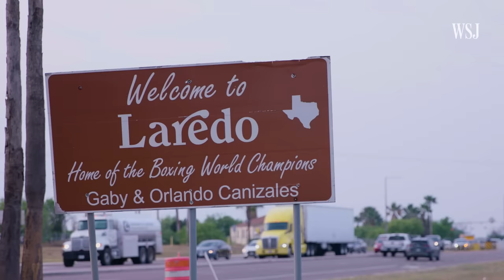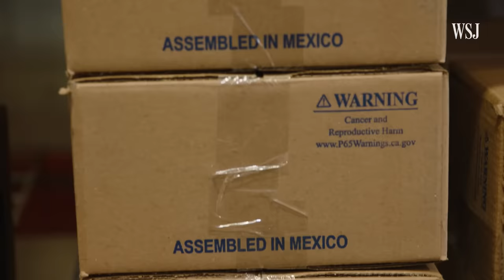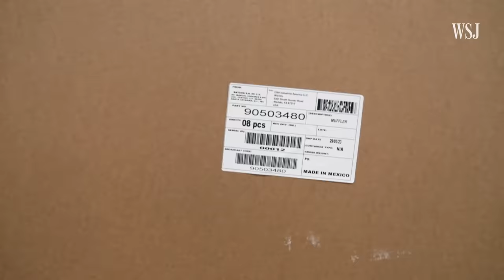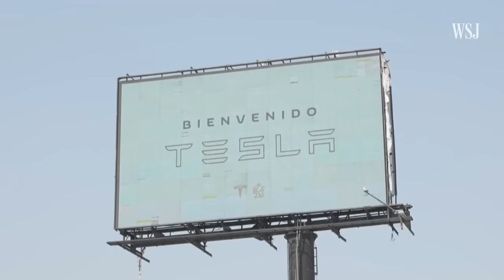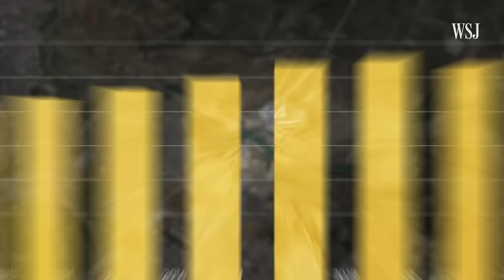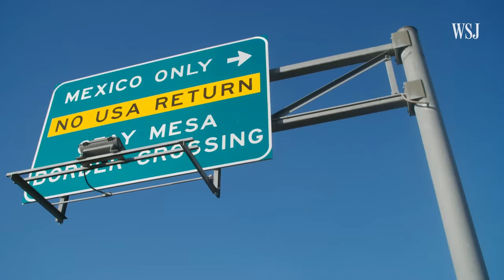The Logistics Hub Where Almost $1 Billion of Products Pass Through Daily | WSJ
Laredo, Texas, is primed to become one of the world’s most important supply chain hubs as companies around the world reduce their manufacturing reliance on factories in China and shift their production to Mexico. This has caused an explosion of trade between the U.S. and Mexico as more than 5.5 million trucks have crossed through the Port of Laredo in 2022 alone.

WSJ explains why Laredo’s strategic location has allowed it to become one of the world’s most important land ports and how it has helped fuel nearshoring.

0:00 Laredo is the hub at the center of a changing global market trend
0:48 The larger business strategy of nearshoring
2:33 Laredo’s strategic location as a land port
4:26 Laredo is adapting its infrastructure for large amounts of traffic

WSJ Explains
News moves fast, and there's not always time to untangle the complex forces driving the day's biggest stories. WSJ Explains breaks down big market moves, business and economic trends, and scientific developments to help you stay ahead of the curve.